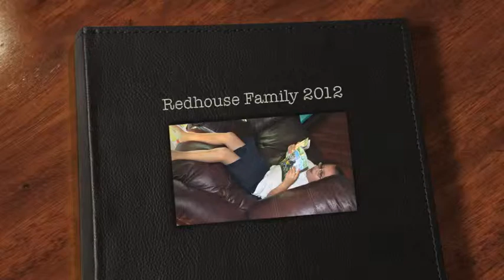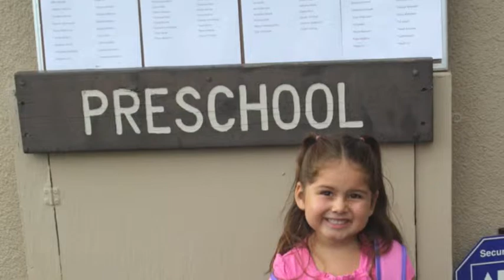Redhouse Family 2012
Redhouse Family Slideshow 2012